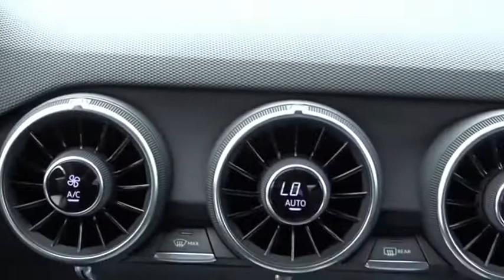2018 Audi TTS San Antonio TX 01005629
2018 Audi TTS 2.0T quattro

Audi Dominion
 21105 IH 10

This 2018 Audi TTS 2dr 2.0 TFSI features a 2.0L 4 Cylinder 4cyl Gasoline engine. It is equipped with a 6 Speed Automatic transmission. The vehicle is MYHTOS BLACK METALLIC with a BLK LTHR/ALCANTARA ST SURFACES Leather interior. It is offered with a full factory warranty.